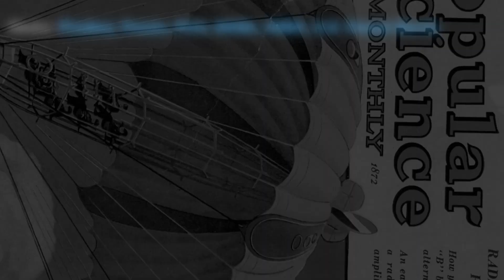How Hot Will Your City Be in 2080? | How Climate Will Change in 5 Cities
What will it be like to live in America in 2080? And what will it feel like? This is what America’s five most populated cities will feel like if climate change isn’t curbed.

How will your town feel in 2080?

Narrator: Corinne Iozzio

Researcher/Maps by: Sara Chodosh

Special Thanks: University of Maryland Center for Environmental Science, Ken Miller

Media: Pixabay, Pexels, Pixlr, NASA, USDA, U.S. Forest Service, Wikimedia Commons, Prelinger Archives (archive.org)